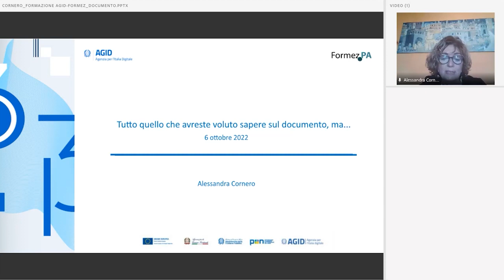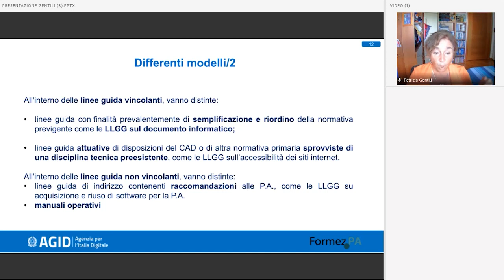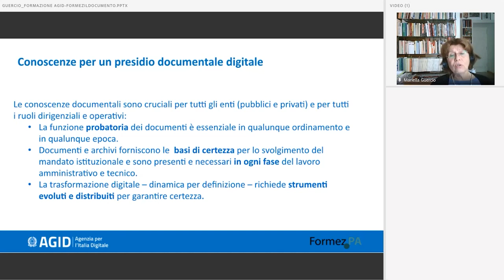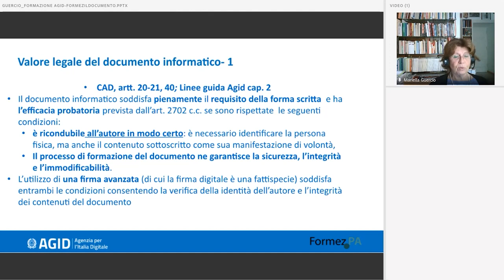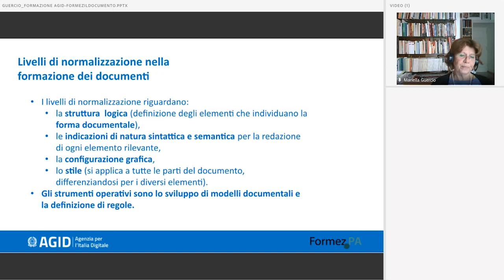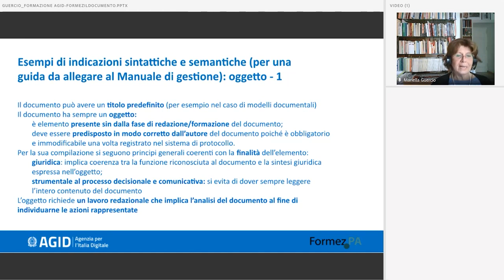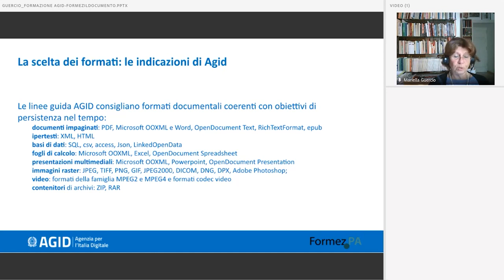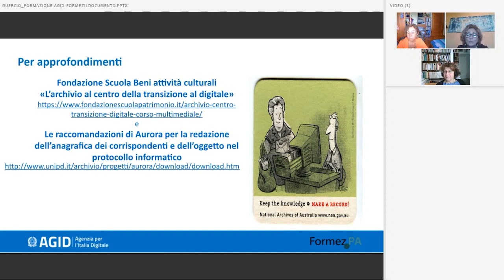Tutto quello che avreste voluto sapere sul documento, ma… (06/10/2022)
Con l’entrata in vigore, dal 1 gennaio, delle Linee guida sulla formazione, gestione e conservazione dei documenti informatici  di AgID si è compiuto un ulteriore passo in avanti sui temi della gestione documentale. Sono, infatti, stati introdotti nuovi requisiti e aggiornate molte indicazioni tecniche.

La formazione dei documenti si pone alla base dell’intero sistema: la correttezza in tale fase costituisce, pertanto, quasi una conditio sine qua non, per poter procedere agevolmente alle fasi successive di gestione e conservazione.

Ma che cosa si intende per documento corretto? Di quali parti si compone e a cosa bisogna porre particolare attenzione quando si redige? Quali sono le sue funzioni principali?

Obiettivo del webinar è fornire un panorama degli aspetti essenziali per la realizzazione di documenti conformi, completi e accessibili, passando dalle funzioni del documento amministrativo ai criteri e alle modalità di redazione. Tutti aspetti fondamentali che possono favorire e semplificare le successive fasi del ciclo di vita del documento.

Il webinar è parte del ciclo “La gestione documentale: attività quotidiane e approcci concreti” che vuole fornire un taglio più pratico a supporto degli aspetti più complessi.